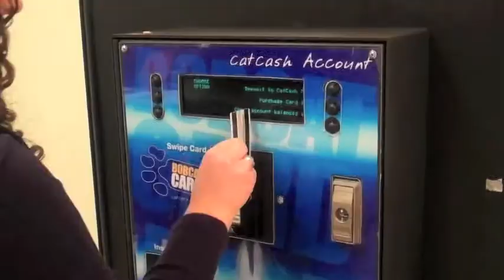GCSU, Scan to Email (Swipe)